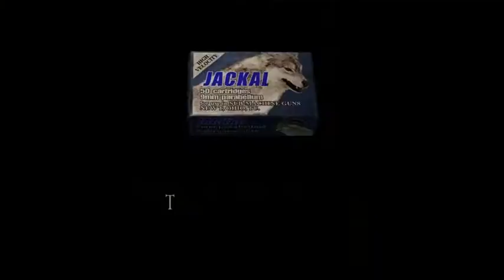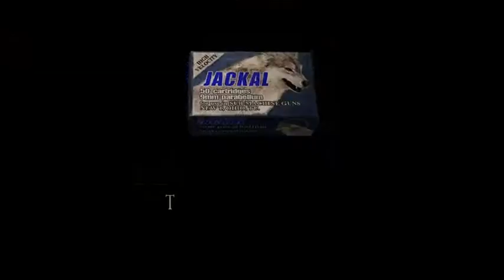Game Snare: Resident Evil 4 Steam Part 23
QTE Heaven and "It"